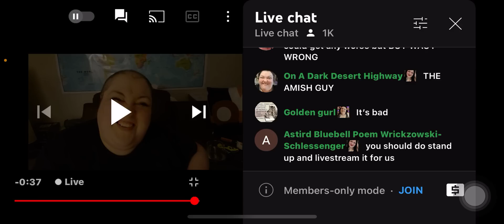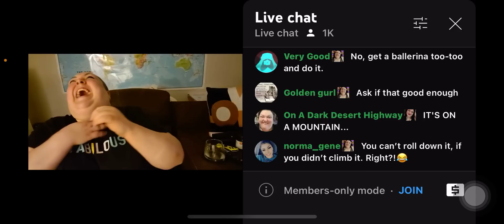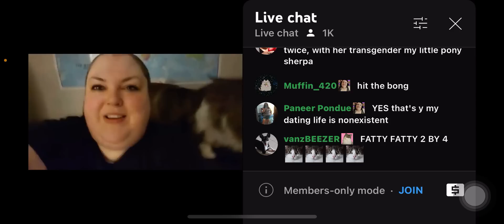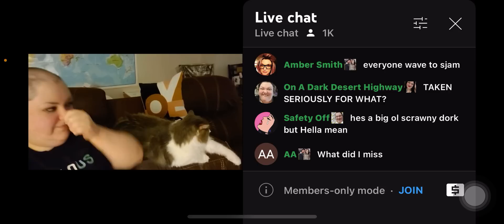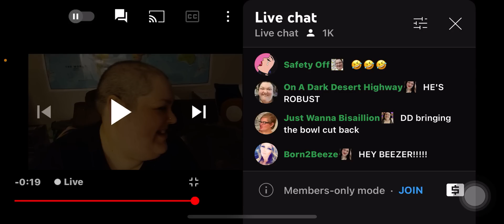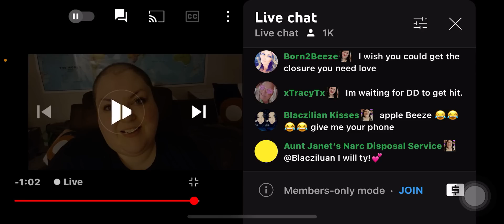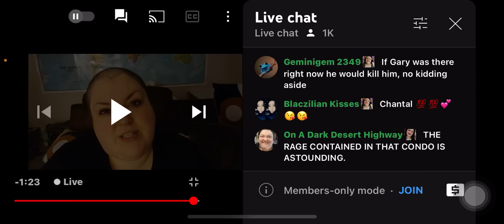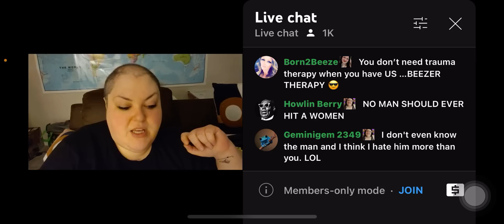Foodie beauty making fun of DeeDee’s haircut and talking about Nader Elshamy again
⛔️she talks about abuse again in this live. Remember if this becomes too much, it’s ok to step away. Take care of you, and I will be here when you get back⛔️

Have an AMAZING week breezy bunch🎉✌🏻💜🌻